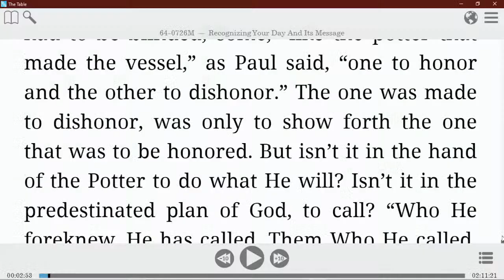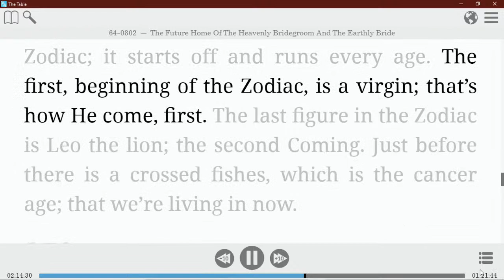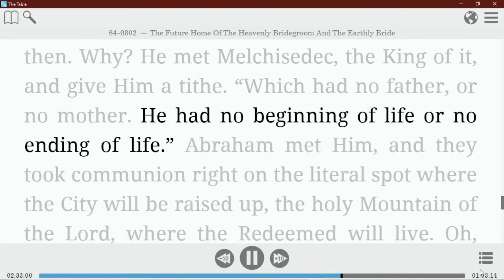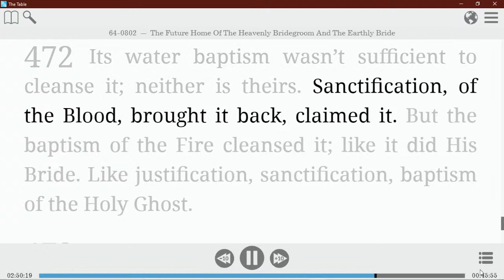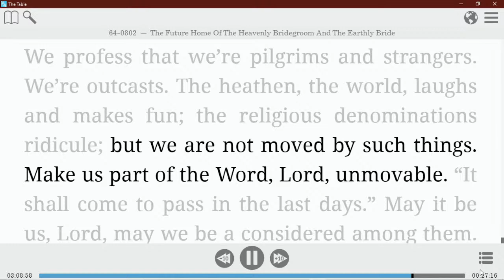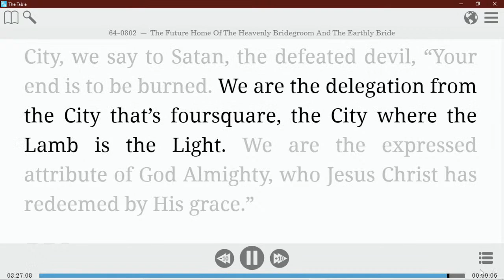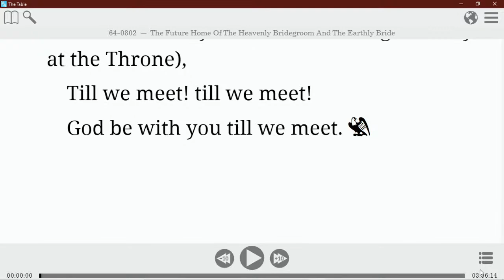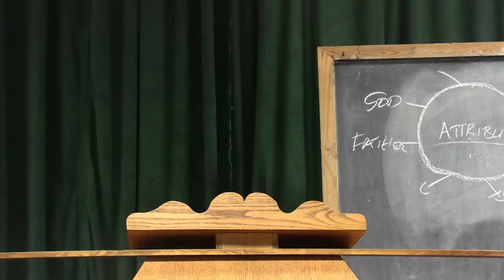Tape Service:64-0802 The Future Home Of The Heavenly Bridegroom And The Earthly Bride #3